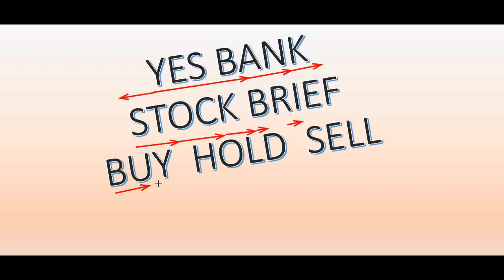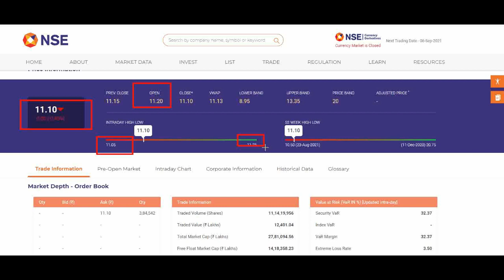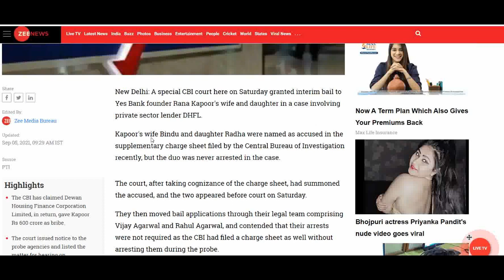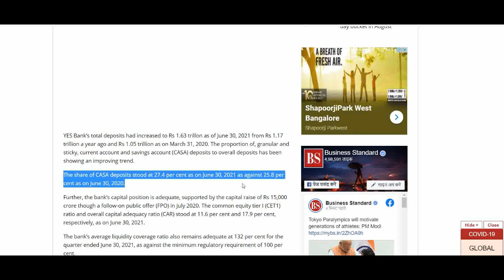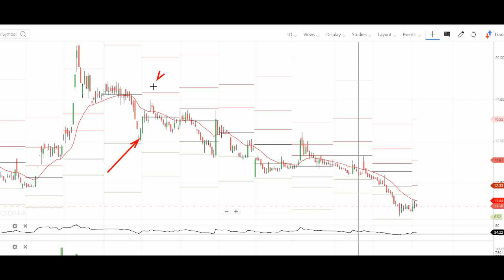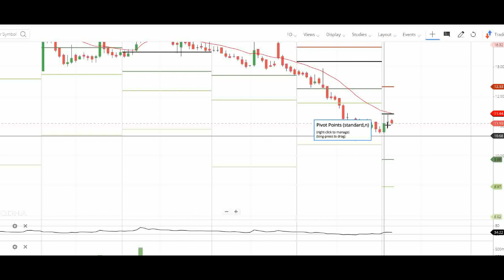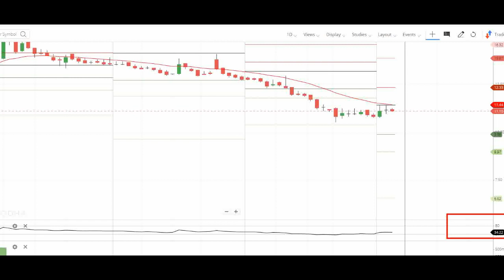YES BANK SHARE LATEST NEWS TODAY | YES BANK SHARE ANALYSIS || YES BANK STOCK NEWS || FINSTOCK